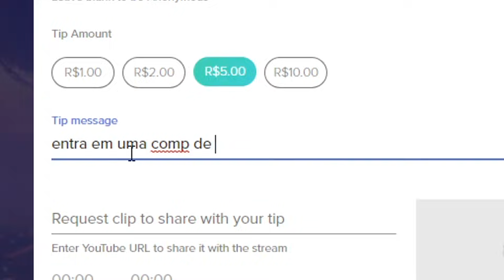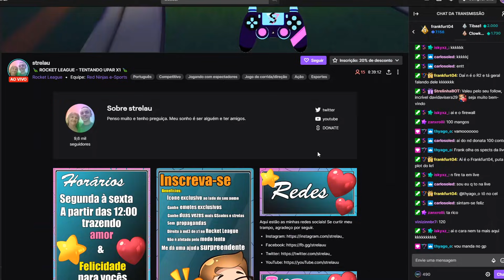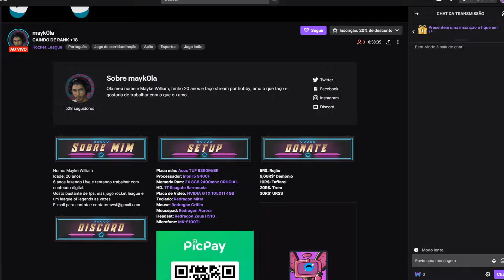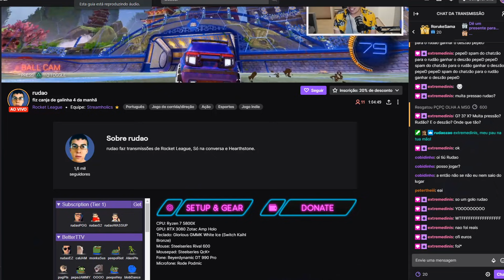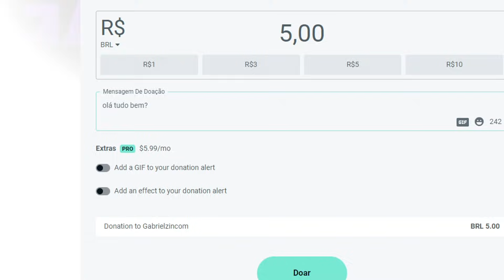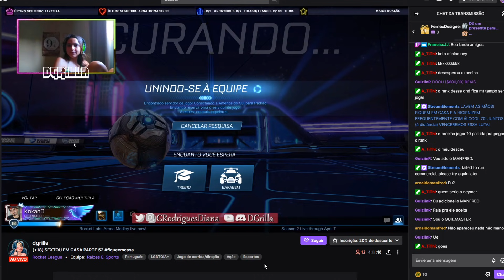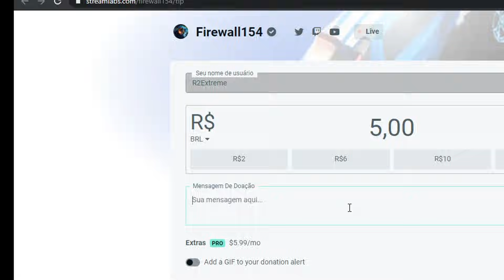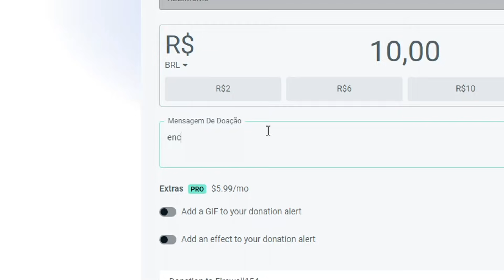DOANDO PARA STREAMERS EM CADA GOL QUE ELES FIZEREM!!!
Neste vídeo você vai me ver doando dinheiro para Streamers.

Neste vídeo eu desafio Streamers de Rocket League a fazerem o máximo de gols que eles conseguirem valendo dinheiro!

Todos os Streamers que apareceram no vídeo:

strelau
rudao
gabrielzincom
dgrilla
firewall154